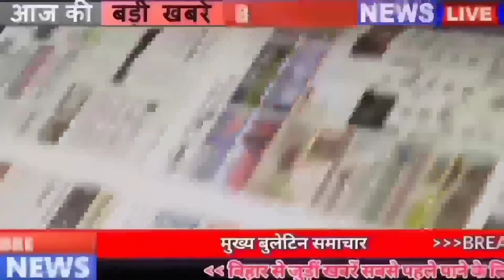Today Bihar news 13th December 2021.Info of Patna Metro,Gaya Junction,Nitish Kumar,Rajgir Ropeway.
Today Bihar news of all districts in Hindi i.e.13th December 2021.Info of Patna Metro,Gaya Junction,Nitish Kumar,Rajgir ropeway,
1. Now women of urban areas of Bihar will become self-supporting

2. Now ropeway will start in Gaya, Rohtas and Kaimur

Bihar government is taking important steps to promote tourism in Bihar. Rohtas and Kaimur are also about to start Rajgirropeway. The information of which has been given by Santosh Mall, Secretary, Bihar State Tourism Development Corporation. At the same time, the work of ropeway is going on at Mundeshwari, Rohtas Garh, Pretshila of Gaya, Vanavar etc. A grand guest house is being constructed in BodhGaya.
3. Today in Bihari identity we will talk about Nalin Vilochan Sharma
4. Now Get LED Bulbs for Rs.10

5. Successful Couple Campaign Launched in Bihar
6. Families of those who lost their lives from Corona will not have to make rounds of the block for compensation
7. Now it is mandatory for parents to be vaccinated to send their children to school.

8. The track will be laid in so many kilometers for PatnaMetro Rail

9. Winter will start in Bihar from December 15

Even though the speed of frost may be slow in Bihar, but soon the frost is going to show its effect because with every day now the temperature is falling, due to which the people of Bihar are now feeling more chill. Regarding this, the Meteorological Department has also issued an alert, under which the Meteorological Department says that in the next 4 days, the minimum temperature in many districts of the state will drop to 9 to 8 degrees, the known minimum in many districts including Bihar's capital Patna. And a drop in the maximum temperature has been recorded, according to the Meteorological Department, 2.4 degree mercury has dropped in 24 hours and now this process will continue. With this, the mercury is likely to go down by 4 to 5 degrees after December 15. According to meteorologists, the flow of north-westerly air is increasing rapidly in the entire state and due to the icy air coming from the mountainous areas, the temperature has come down in most of the cities of the state.

10. People are avoiding taking vehicle numbers with IPC serious sections

11. You will get to see a lot of special things in Bhagalpur district of Bihar.

12. GayaJunction of Bihar will change its face

13. ShreyasiSingh won another gold medal in his name

14. 8 cngstationspatna will open in patna by march

15. Now all the services related to Aadhaar will be available without internet from just one SMS.

16. BJP and JDU will soon separate in Bihar!

17. Shubhanand Mukesh met Chief Minister NitishKumar after joining JDU

18. Mukesh Sahni will have to apologize and say Yogi Zindabad

19. Today's date is recorded in the history of India due to many reasons

The Banaras Hindu University was inaugurated by the 'Prince of Wales' in 1921. India and the Soviet Union accepted the Panchsheel publication in 1955. Mansoor Ali Khan Pataudi began his Test match career in 1961 against England at Delhi. Ramchandra Veer was awarded the x"Bhai Hanuman Prasad Poddar Rashtra Sevax" award by the Bara Bazar Library of Kolkata in 1998. The Indian Parliament in Delhi was attacked in 2001. In Islamabad, talks between India and Pakistan on nuclear and Sir Creek began in 2004. For the fifth phase of Jammu and Kashmir, 57% voter turnout occurred in 11 assembly constituencies in 2008. Ilachandra Joshi, the originator of psychological novels in Hindi, was born in 1903. Famous Indian actress Smita Patil of Hindi films passed away in 1986.

20. BCCI Shares Rohit Sharma's Video

21. Bank account holders can get 5 lakhs!

22. Because of this, Kriti Sanon is giving 10 lakh rupees every month to Amitabh Bachchan

23. Now let's know what were the prices of bullion market and petrol diesel

24. Trains from Saharsa to Darbhanga will run soon